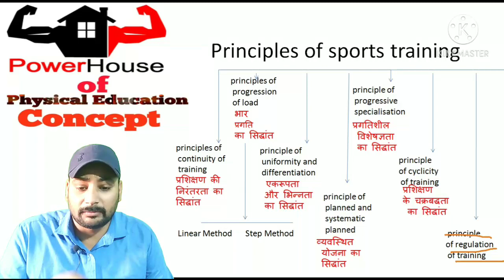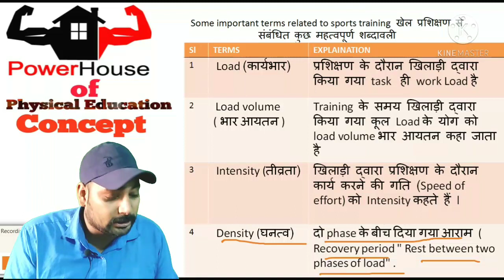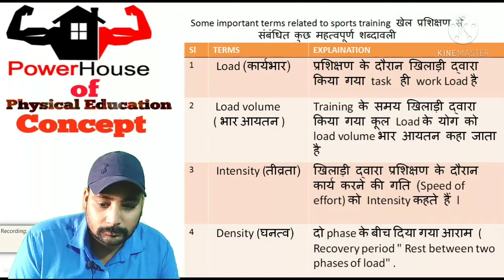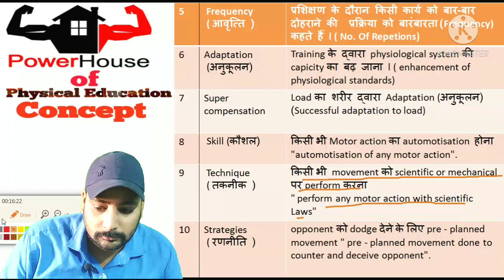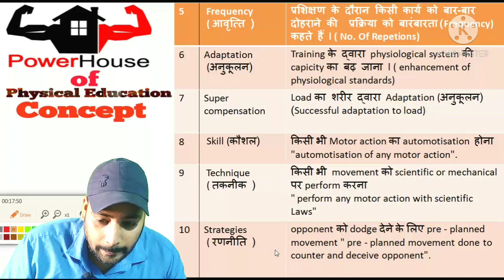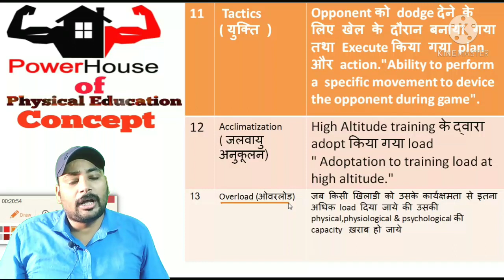Sports training - Load, Intensity, Density,overload,skill, technique, strategy,tactics,etc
इस वीडियो में आपको Sports ट्रेनिंग से संबंधित कुछ इंपॉर्टेंट टर्म्स को बहुत ही शॉर्टकट तरीके से समझाया गया है और बहुत ही आसान भाषा में समझाया गया है जिसमें किताबी भाषा का इस्तेमाल नहीं किया गया है और ऐसे ही वीडियोस के लिए और नोट्स के लिए आप मेरे टेलीग्राम चैनल से जुड़ सकते हैं और यूट्यूब पर मेरे चैनल को सब्सक्राइब करिए और आप मेरा पर्सनल नंबर लेकर कोई भी कंफ्यूजन हो तो मुझसे बात कर सकते हैं
अगर आपको मेरी क्लास अच्छी लगी हो तो आप मुझे व्हाट्सएप पर मैसेज करिए हाय आपको प्रिपरेशन वाले ग्रुप में जोड़ लिया जाएगा और आपको नोट्स भी मिल जाएंगे जो कि बिल्कुल फ्री ऑफ कॉस्ट है